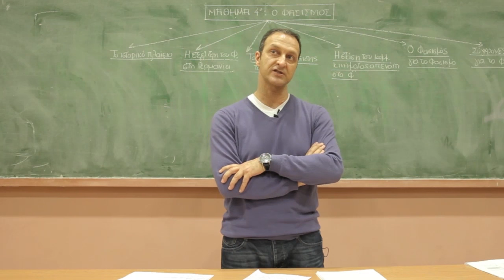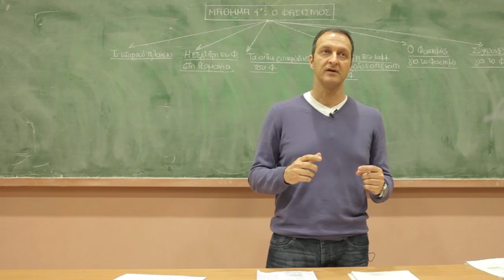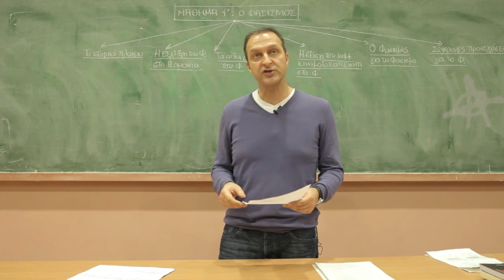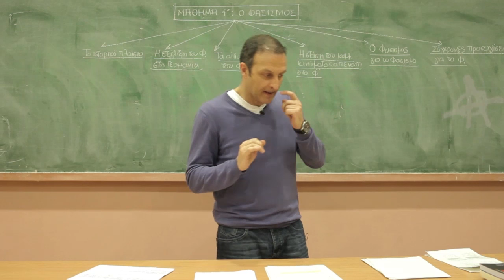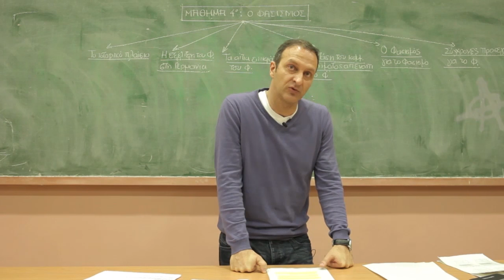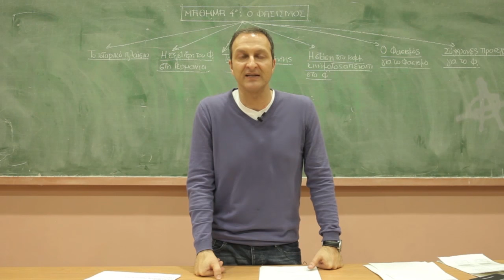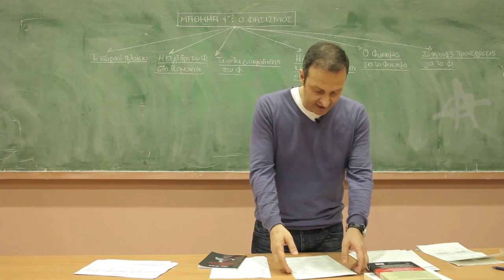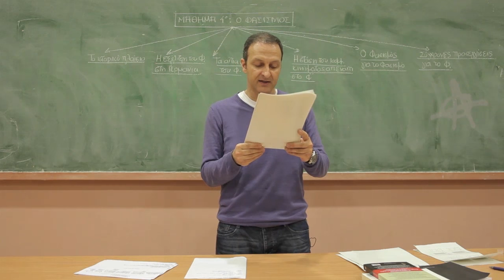4/7 ΑΠΛΑ ΜΑΘΗΜΑΤΑ ΜΑΡΞΙΣΜΟΥ (2016)